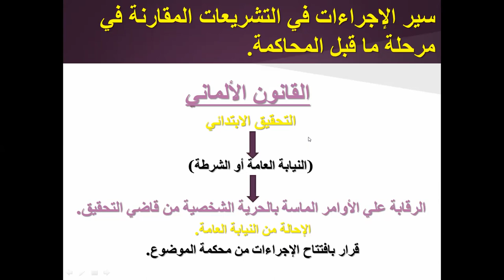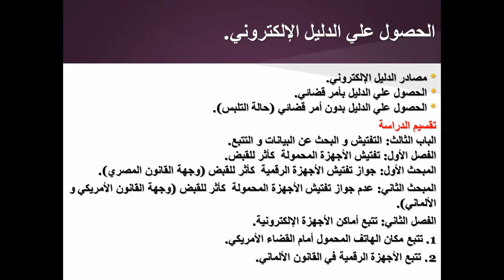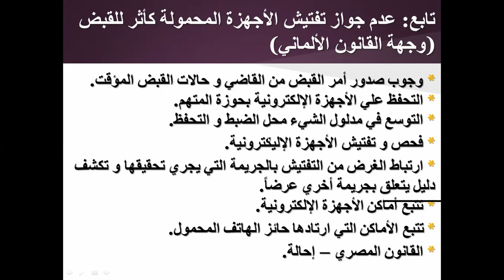اللقاء الخامس في الدليل الجنائي الإلكتروني